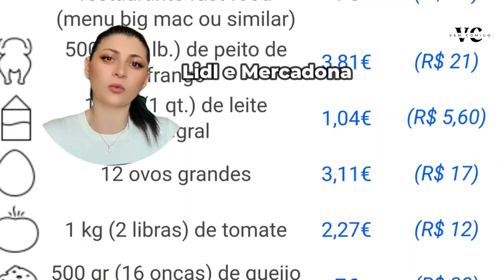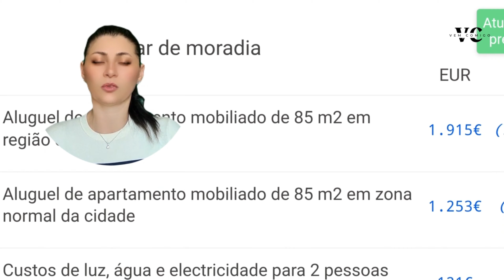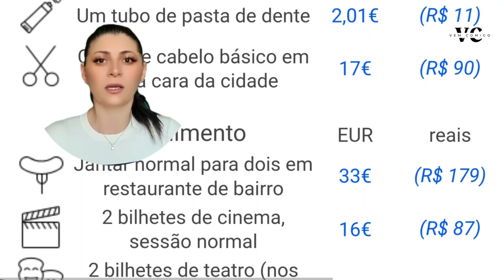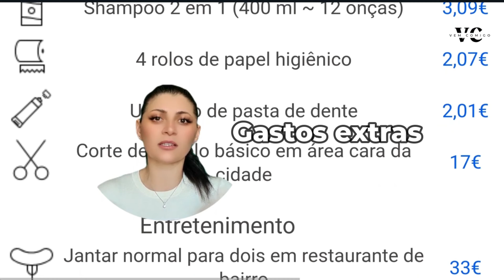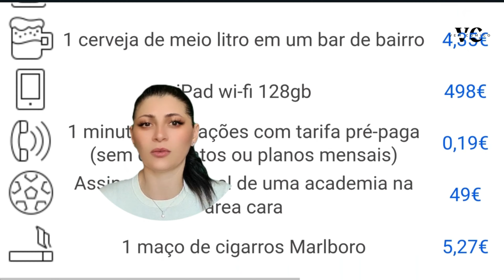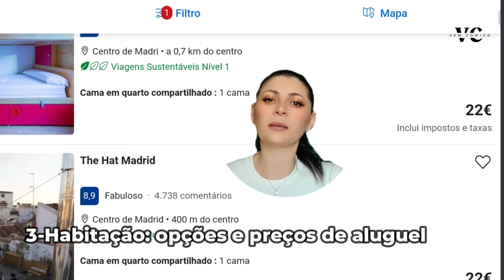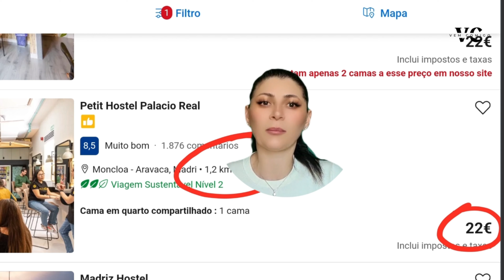𝗖𝗨𝗦𝗧𝗢 𝗗𝗘 𝗩𝗜𝗗𝗔 𝗡𝗔 𝗘𝗦𝗣𝗔𝗡𝗛𝗔 𝗘𝗠 𝟮𝟬𝟮𝟰 - 𝗢 𝗾𝘂𝗲 𝗲𝘀𝗽𝗲𝗿𝗮𝗿? (𝟰𝗞)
Emigrar para Espanha e começar uma nova vida no estrangeiro é uma decisão importante que não deve ser tomada de ânimo leve. Portanto, antes de iniciar a aventura é preciso levar em consideração alguns aspectos como o custo de vida, o salário mínimo, o dinheiro que pode ser guardado, quanto custa para conseguir uma casa, como é a cultura do país e muito mais!

Se você gostou deste vídeo comente com um ❤️!!

Se você quer saber também, sobre o Salario-Minimo na ESPANHA assista este vídeo